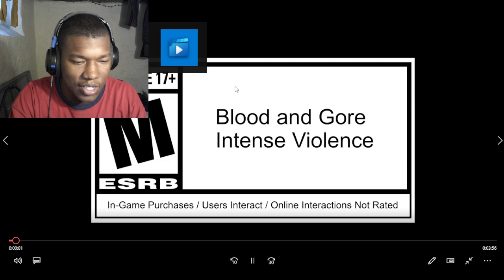Chrono Odyssey - Gameplay Reveal | PS5 Games REACTION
Chrono Odyssey - Gameplay Reveal | PS5 Games